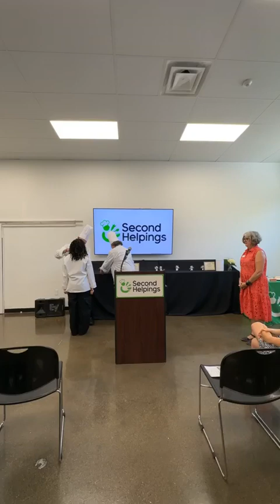Culinary Job Training Class 163 Graduation Ceremony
Please join us in congratulating the graduates of Culinary Job Training Class 163!

This ceremony originally appeared on Facebook Live on September 20, 2024. Special thanks to the Navient Community Fund for sponsoring Class 163.